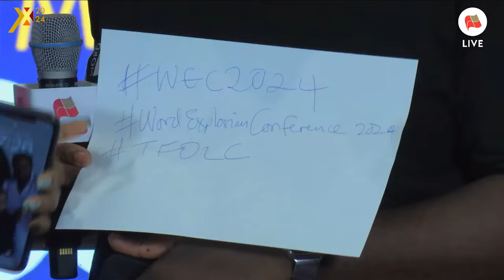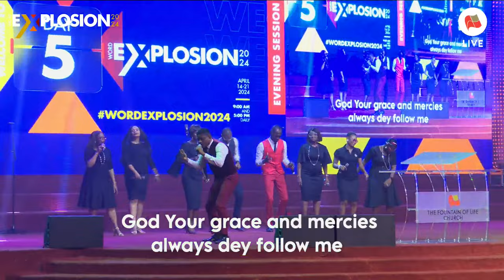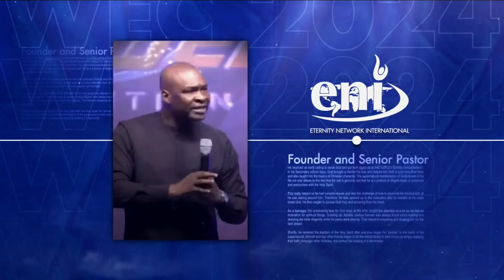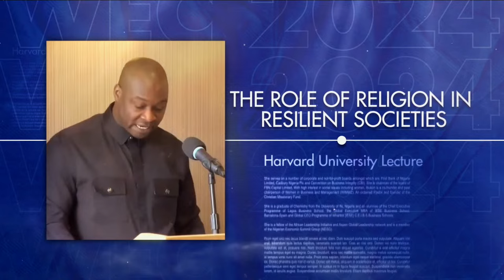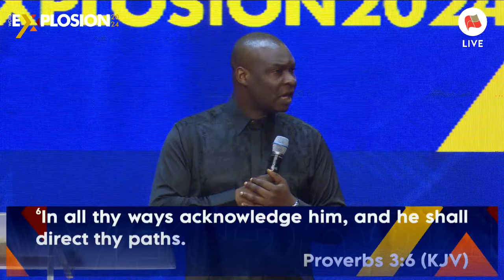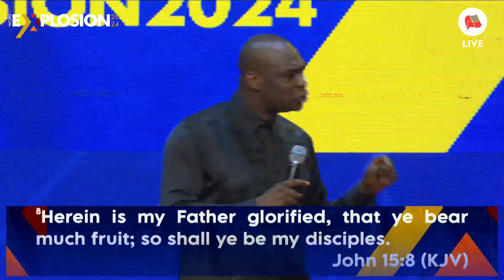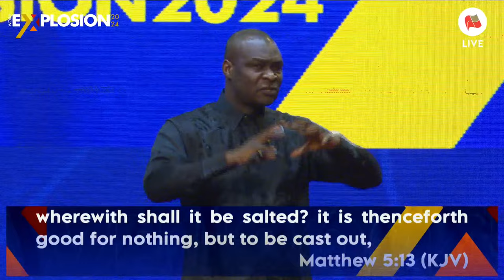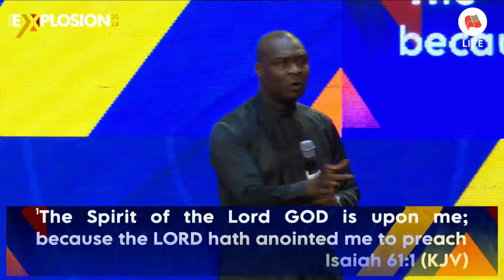Fountain TV: Word Explosion Conference 2024 | Day 5 | Evening Session (Full Service)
Word Explosion Conference live service at The Fountain of Life Church, Ilupeju Lagos